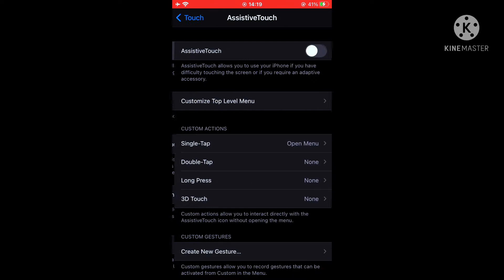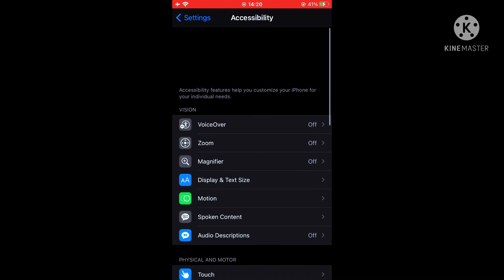Perfect ⚡️setting ⚙️ Dpi+Sensi 🚀Iphone 7 Normal 📱🥀 highlights Free Fire 🇧🇷🔥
Setting Free Fire iPhone 7 

99 likes? ❤

سبحان الله والحمد لله و لا إله الا الله ❤️

highlights,setting, headshot,
ff
كيف تلعب فري فاير ب a10
a20+a30

highlights free fire serie b, tryhard vs white,
tryhard vs syblus,
tryhard vs white 444,
tryhard vs rabel,
tryhard vs moro,
tryhard yt
white444 music, nubro vs white,
nubro tuts tuts,
nubro vs hiroshima,
nubro ff

white444 bnl syblus vs hacker,